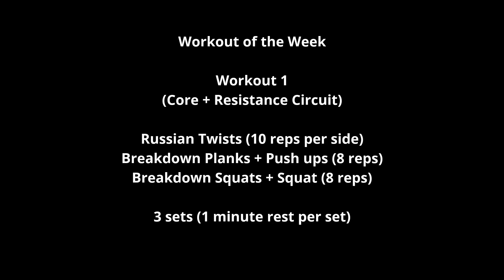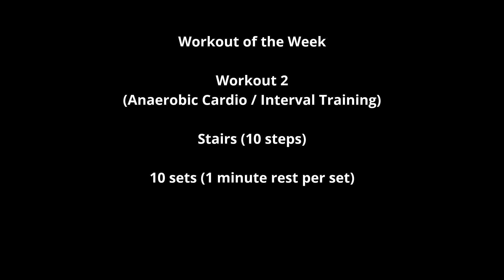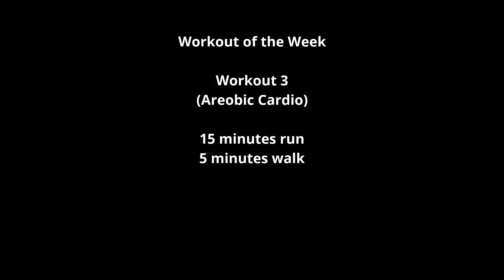Fitness Friday Core + Resistance Circuit and Anaerobic Cardio + Interval Training (Week 5)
We have another Fitness Friday episode here at Lifestyle and Sneakers. This day we're doing Core + Resistance Circuit for the first work out and an Anaerobic Cardio and Interval Training for the second work out . The last set again we are doing a Cardio work out with 15 minute run and 5 minute walk. We hope you enjoy the work out!

Watch this Video:
250K Mystery Sneaker Unboxing!

Air Jordan 1 Low "Black Toe"
- Follow our Facebook and Instagram Accounts
- Comment your IG handle on the comment section
- We will Announce the winner on the Livestream on October 6, 2019

Ultraboost 19
- Follow us on Snap Chat and TikTok
- DM us from Snap Chat and TikTok